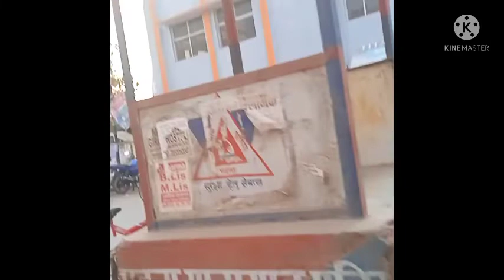आज पूरे दिन घर से बाहर स्कूल से मार्केट ड्रेस और किताब केलिए😥😩 थक गए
जय श्री महाकाल दोस्तो आपलोग खुश रहे मस्त रहे स्वस्थ रहे

Watch full recipe with details and ingredients on my channel